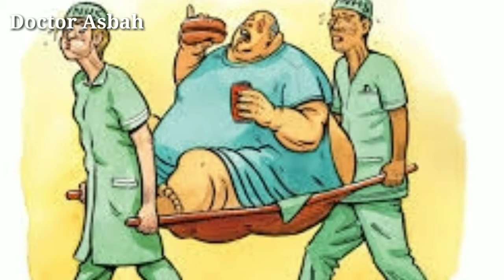Side Effects of Pizza 🍕|By Doctor Asbah| Be Careful Pizza Lovers 💯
Pizza is an Italian dish consisting of a usually round, flattened base of leavened wheat-based dough topped with tomatoes, cheese, and often various other ingredients, which is then baked at a high temperature, traditionally in a wood-fired oven. A small pizza is sometimes called a pizzetta.